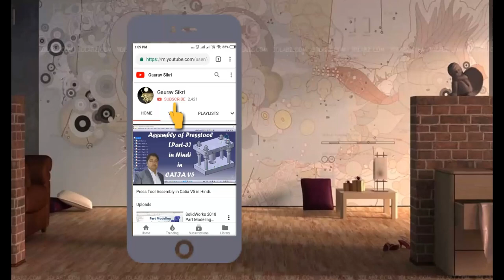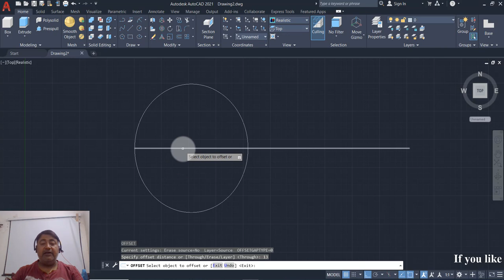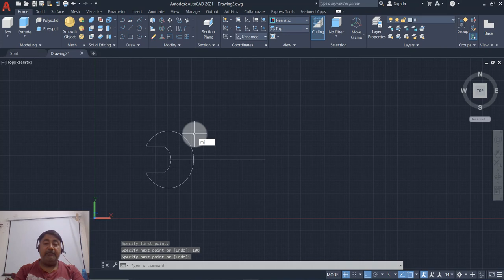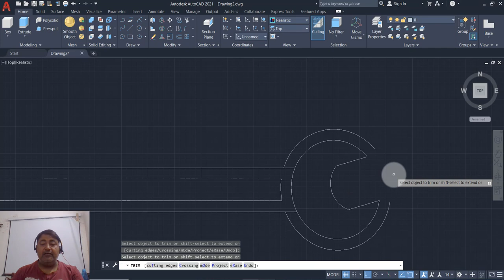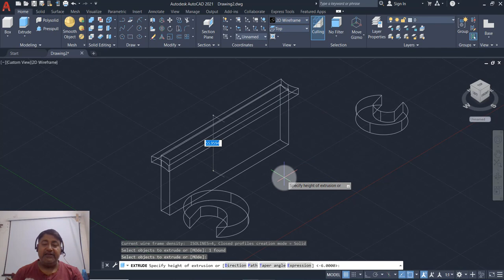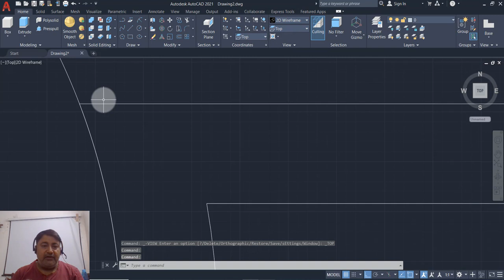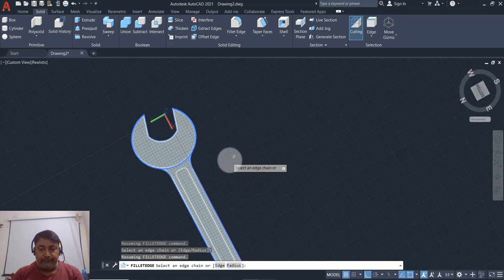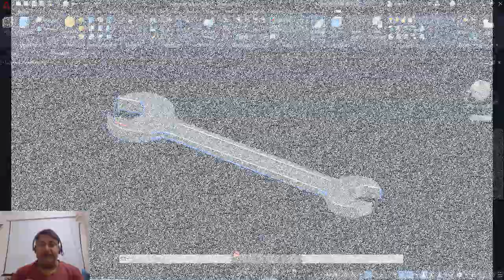Wrench Model Using AutoCAD 2021 3D In Hindi.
Friends, this video tutorial is the 24nd exercise of Part Modeling using AutoCAD 3D. I hope you would like it.